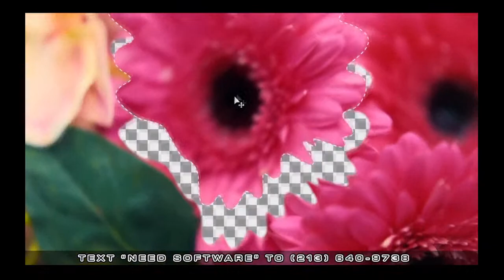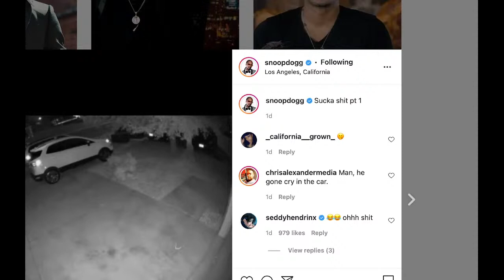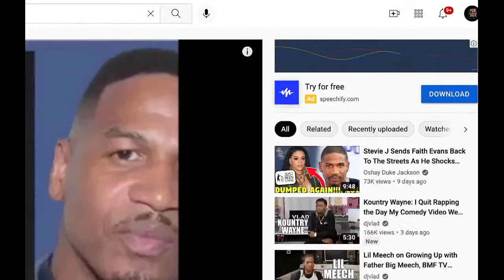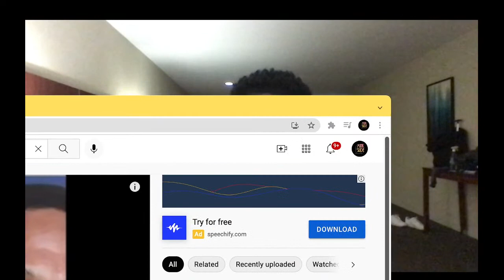Tariq Nasheed: Dusty & Dangerous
I discuss the Young Dolph situation.

Pre-order my new book "Foundational Black American Race Baiter" now